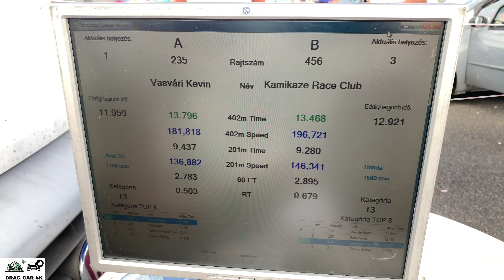Audi S3 1.8T vs Honda Civic 1.6 Turbo drag race 1/4 mile 🚦🚗 - 4K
Audi S3 1.8T vs Honda Civic 1.6 Turbo 1/4 mile drag race, top speed and acceleration on the drag strip, enjoy the drag racing!  If you like this video please subscribe to channel, burnouts, top speed, drag race sports car, crazy TDI smoke, TDI Popcorn, 1.9 TDI black smoke, Turbo sound, Classic Muscle Cars Drag Racing, old muscle cars, acceleration, sound and close look, motorcycles drag racing, motorbike drag race, 1/4 mile drag racing, 1/8 mile drag racing, of most powerful motorbikes and cars. The best of drag racing DRAG CAR 4K